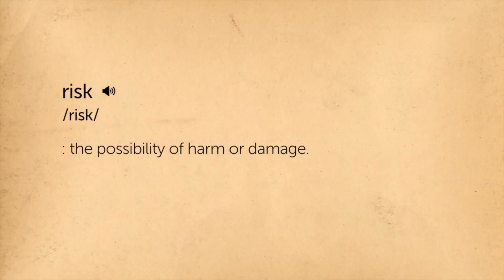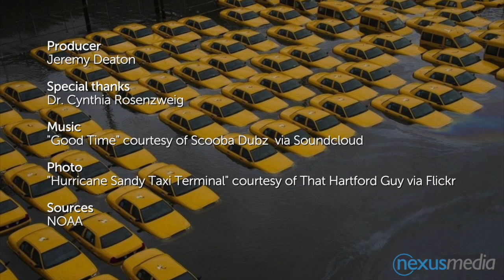How Hurricane Sandy Woke Up New York to Climate Change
The city watched scientists’ warnings come to pass. Now it’s leading the charge on climate.